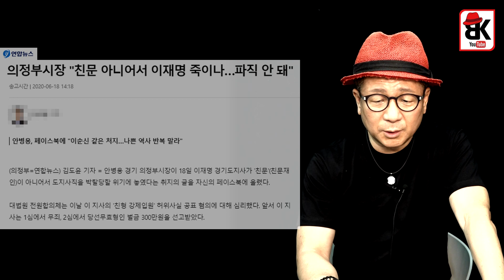안병용 의정부 시장, 이재명을 이순신 장군과 비교